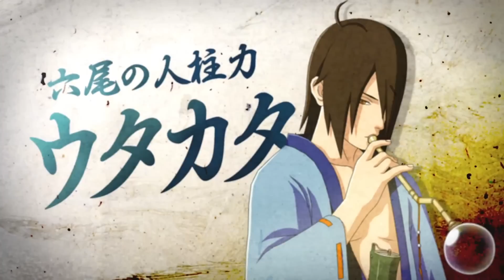Naruto Shippuden Ultimate Ninja Storm 3 - Trailer 4 - JP - PS3 Xbox360